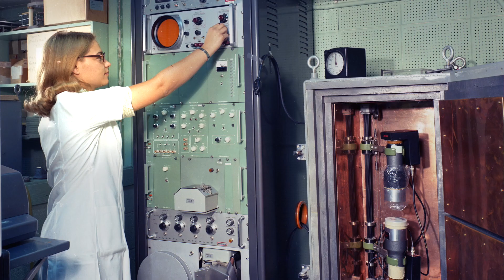The History Makers of ORNL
For the past 80 years, women have played a pivotal role in the success of Oak Ridge National Laboratory. As we celebrate the women who have made an impact on our history, we also look to those who are shaping the laboratory today. These are the women making an impact today. These are the history makers of tomorrow.